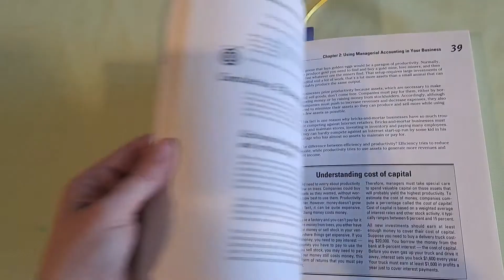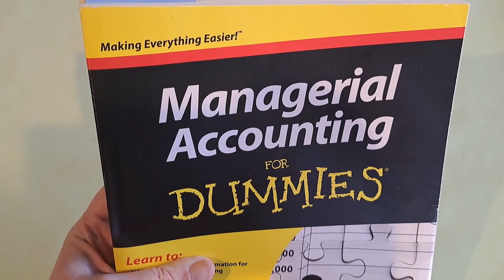GREAT Introduction to the World of Accounting!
My daughter was given this book to see if accounting was right for her, and she thinks it's great!

Managerial Accounting For Dummies

I review things. These are typically things that I like. I hope you like them, too.

We often include links to buy products we use. Thank you!